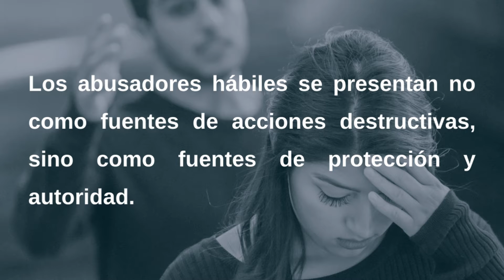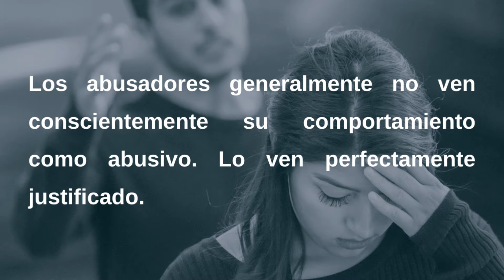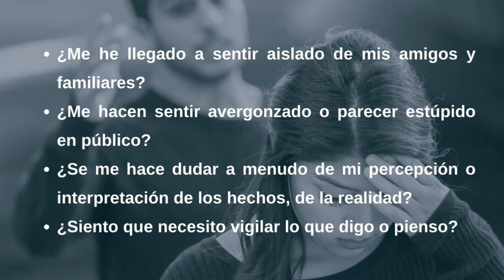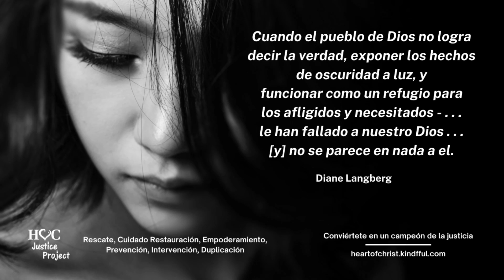Relaciones Abusivas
Para aquellos que nunca se han visto envueltos en una relación abusiva, parece una locura que tantas víctimas permitan que la situación abusiva continúe indefinidamente. Pero lo que ustedes no entienden es que muchos abusadores son maestros manipuladores, tienen la habilidad de infundir dudas, cambiar las tornas y hacer que sus víctimas cuestionen sus percepciones fundamentales de la realidad.

Por favor, comparta estas breves enseñanzas con todos sus conocidos. Síguenos para no perderte ningún episodio. Quién sabe. . . podrías salvar la vida de alguien. Sea un campeón de la justicia.

Vida Libre se transmitirá los lunes, miércoles y viernes en nuestro canal de YouTube y de Instagram IGTV. Esperamos que estos programas te ayuden a saber que hay ayuda si estás sufriendo violencia. Y si no eres una víctima, oramos para que aprendas a reconocer a alguien que está sufriendo y cómo ayudarlo.

Nuestra serie sobre violencia doméstica está dedicada en honor a Gabby Petito, una joven brillante que el mundo ha perdido debido a la violencia de género.